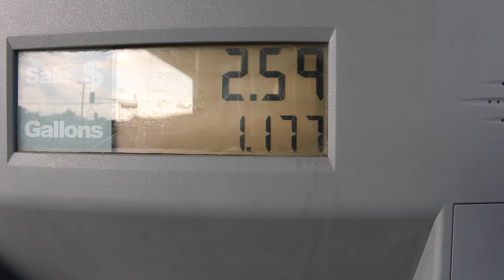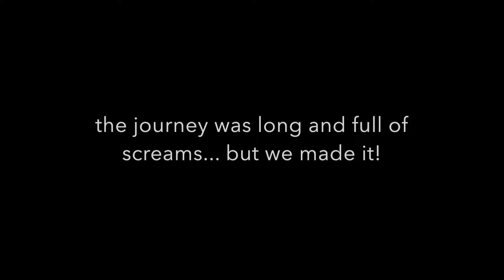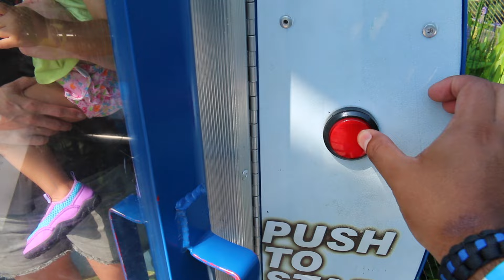Dallas Arboretum Vlog #8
We spent the morning out and about. Had a great time at the Dallas arboretum!